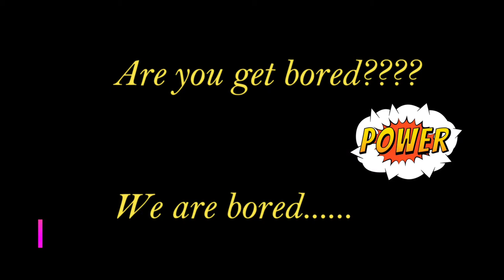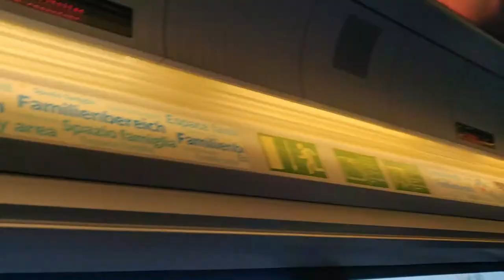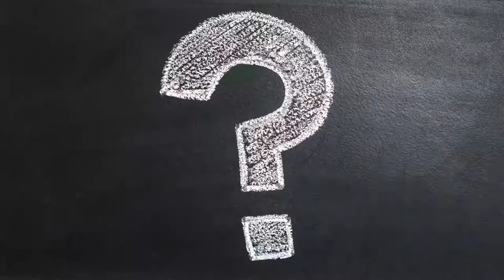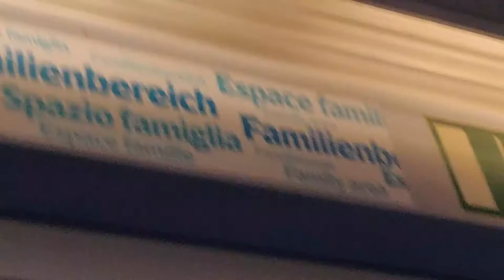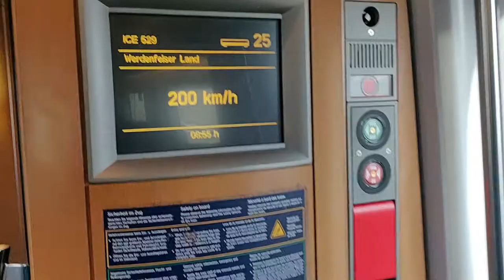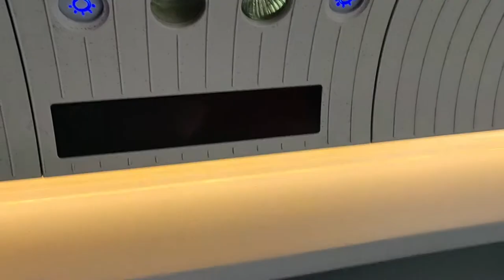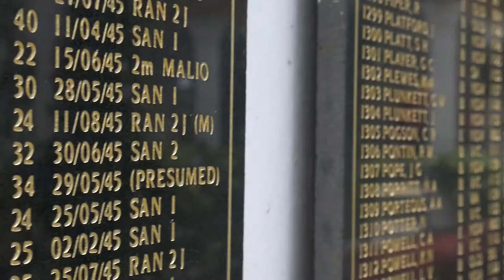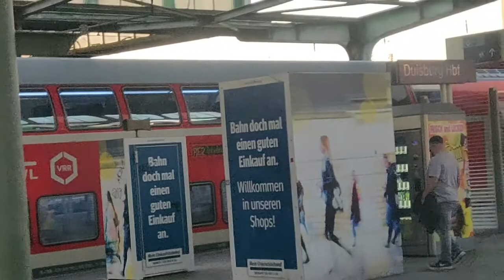Experiencing First Time 300km/h - Germany ICE High speed trains - Essen - Frankfurt (Shared review)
Welcome to another trip VLOG! In this video we are traveling from Essen Hauptbahnhof to Frankfurt Hbf, in Germany DE and exploring new locations with the ICE high-speed train in First Class. 🚄 The ICE, that stands for Intercity Express, is the system of high-speed trains of the Deutsche Bahn,  and  these trains built by Siemens have capacity of reaching the speeds up to 250 km/h! Isn"'t it great and exciting. Check out our good, bad and bitter experiences of ours while travelling in this train.

- TRIP INFORMATION:
Train operator: DB AG (Deutsche Bahn)
Train: ICE
From: Essen Hauptbahnhof (Germany)
To: Frankfurt Hauptbahnhof (Germany)
Date: April 2021

...SOME TIPS TO SHARE WITH ALL OF YOU SOLELY BASED ON MY EXPERIENCE.
This video is based on internet research and only out of self-interest to support the people who want to have some information related to jobs, salary, and culture of here.
*It is purely for information only.
*Figures and Facts mentioned are purely based on internet research.
 *Use it for guidance at your own will and information subject to change.
Important Concepts covered in this video:

Germany Guide in Indian Style